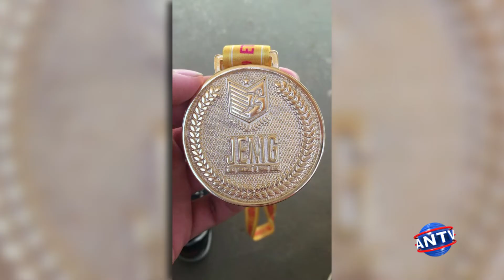Handebol de Andradas vai representar Sul de Minas nos JEMG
Os Jogos Escolares representam uma das competições mais importantes do estado de Minas Gerais. Primeiro é realizada a fase municipal. E as melhores equipes representam Andradas na etapa regional.  Na categoria handebol estava a equipe do Colégio Junqueira, que obteve resultados importantes nessa fase.